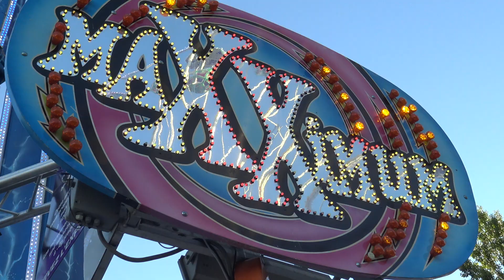Maxximum - Laurier (Offride) Foire Saint Jean Strasbourg 2022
Typ: Capriolo 8